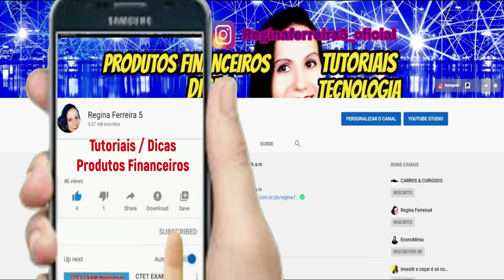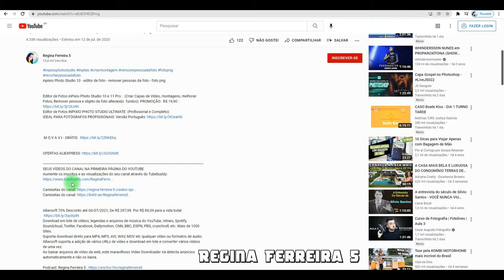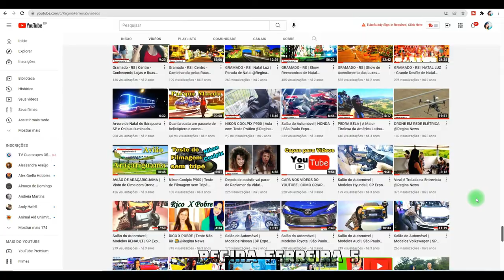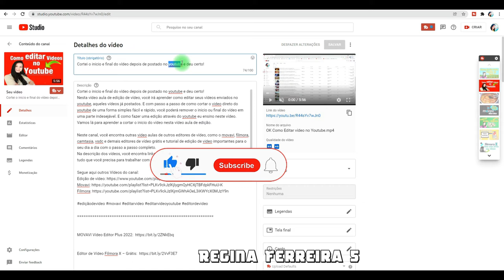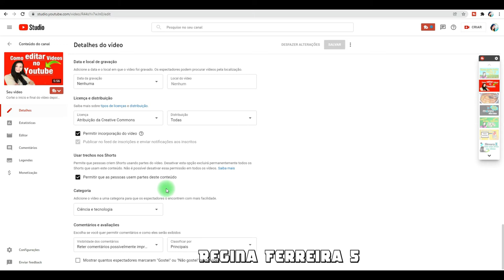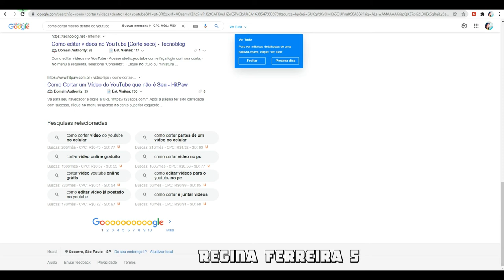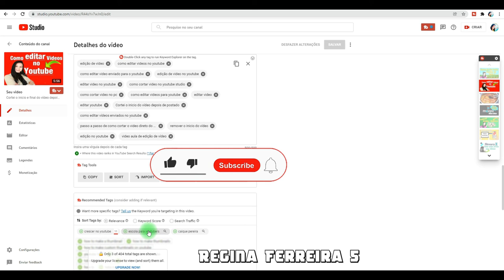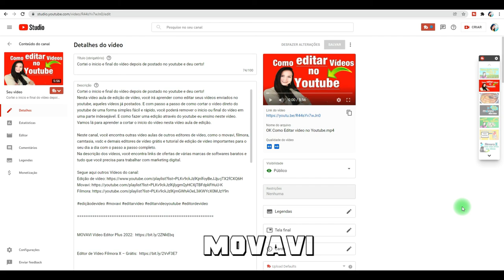Destaque seus vídeos e Ganhe mais Views e Inscritos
Veja como desatacar seus vídeos no Youtube e obter muitas visualizações e inscritos. Algoritimo do youtube Revelado para destacar seus vídeos. @reginaferreiravlogs

 Neste vídeo você aprenderá o passo a passo de como usar o algoritmo do google e do youtube. Uma video aula que ensina fazer ranking youtubers mundial, para que consiga mais views youtube e saberá também como usar palavras chave, aquelas palavras mais buscadas na internet como google e youtube. Assista o vídeo até o final, para aprender como fazer seo youtube, otimizar videos e utilizar o programa tubebuddy.

A video aula, ensina também, como usar as tags do tubebuddy no youtube. Mostrando programas incriveis como keyword tool, vidqi e demais programas, para colocar você no melhor ranking do youtube.

Minha Página no Facebook: Reginaferreira5_oficial
Tik Tok: Reginaferreira5_oficial e Regina Ferreira Vlog
Meu outro canal: Regina News React e Regina Ferreira Vlog